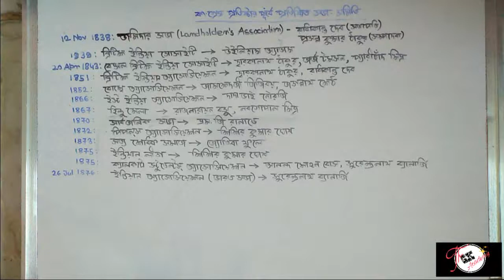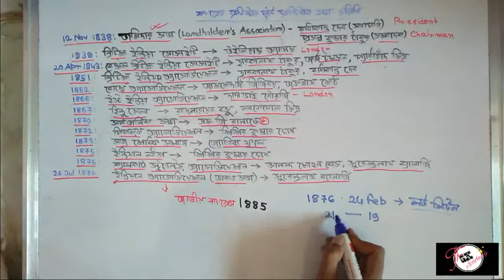ভারতীয় ইতিহাস | কংগ্রেস প্রতিষ্ঠার আগে প্রতিষ্ঠিত সভা-সমিতি PoliticalOrganisation before Congres